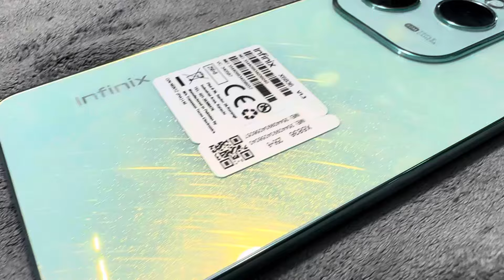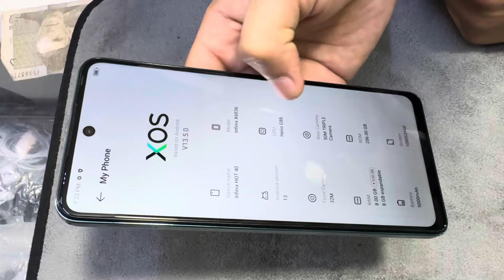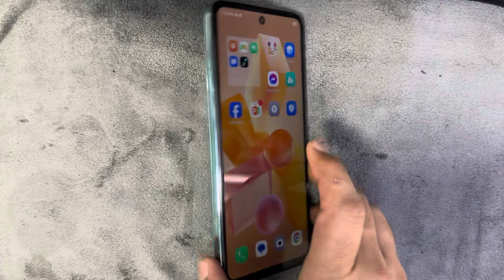Infinix Hot 40 Review After 6 Months | Infinix Hot 40 Camera Test | Infinix Hot 40 8GB/256GB Price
Should you buy Infinix hot 40 pro
Infinix hot 40 review after 6 months
Infinix hot 40i unboxing
Infinix hot 40 8/128gb unboxing
Infinix hot 40 vs infinix note 40
Infinix note 30 vs Infinix note 40
Should you buy Infinix hot 40 in 2024
Infinix hot 40 pro vs hot 40 vs hot 40i
Infinix note 30 pro 8gb 256gb
Best mid range smartphone 2024
Infinix best phone 2024
Best camera phone 2024
Infinix hot 40 vs tecno pova 5
Infinix note 30 pro colors
Infinix hot 40 pro vs hot 40
Infinix hot 40 features
Infinix hot 40 vs
Infinix hot 40 pro gaming review
Infinix smartphone
Infinix hot 40 vs hot 30
Infinix hot 40 vs infinix hot 30
Infinix hot 40i vs infinix hot 30i
Infinix hot 30 play price
Infinix hot 40 pro features
Infinix vs tecno
Infinix hot 30 price in Pakistan
Infinix Pakistan
Best budget smartphone under 25k
Best mid range smartphone under 30k
Low mid range smartphone under 30k
Infinix camera quality
Infinix best smartphone
Infinix Xiaomi
Infinix vs Samsung
Infinix vs apple iPhone